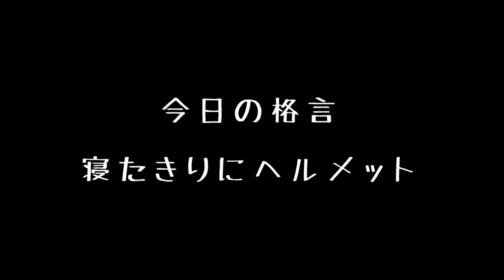晴れときどきヤカン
またくだらないものをＵＰしてしまった。